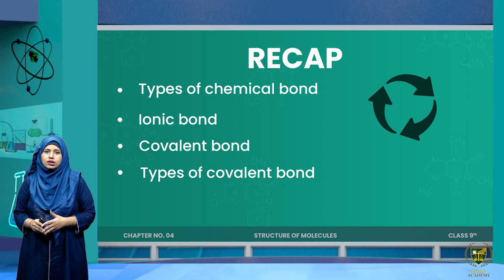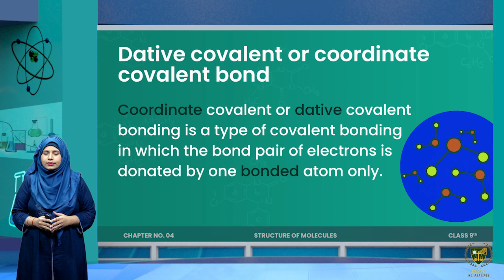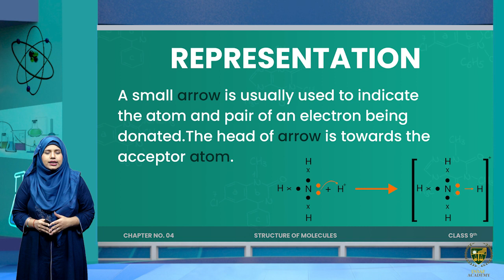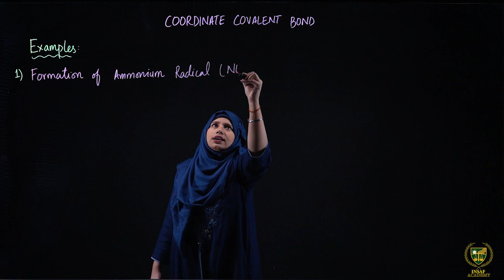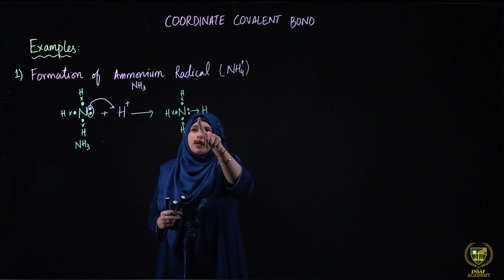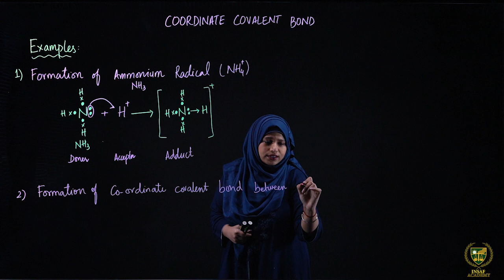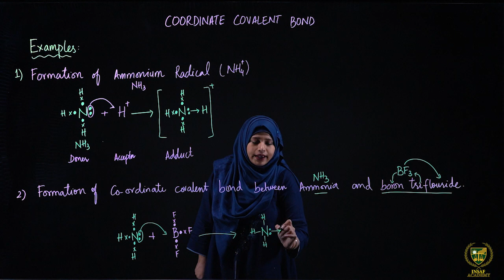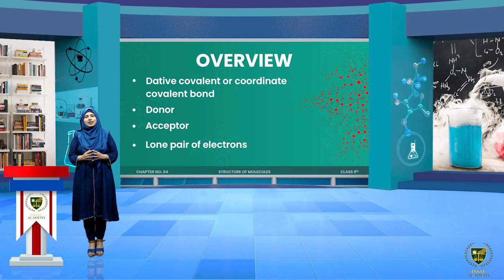Types of chemical bond (Part 4) | 09th chemistry | Chp 04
Dear Students
Types of chemical bond (Part 4).